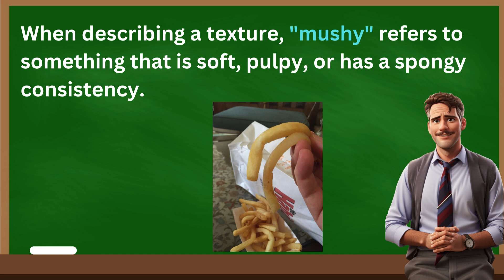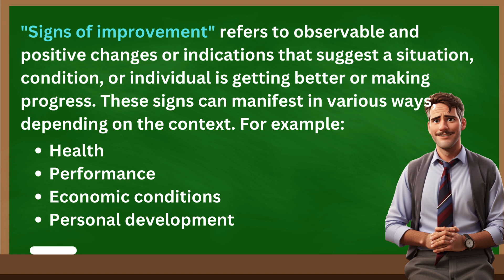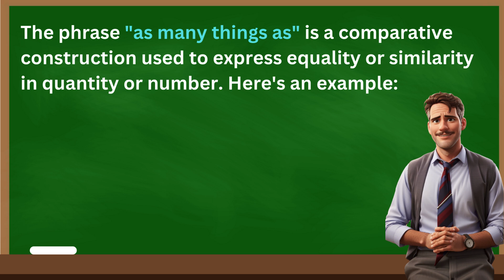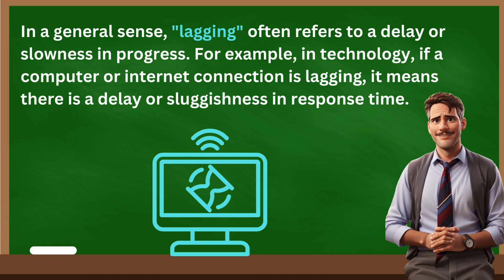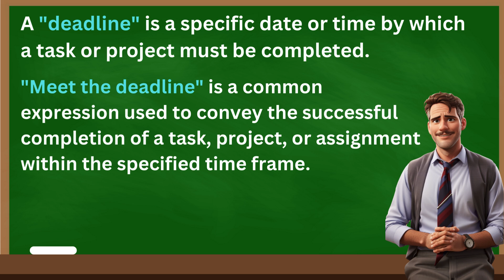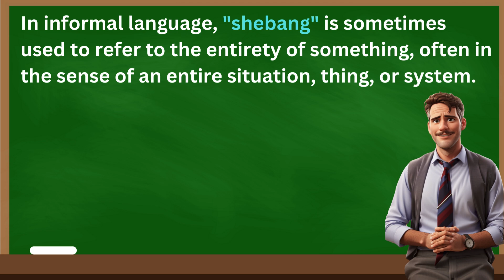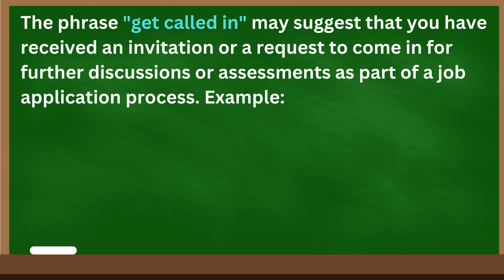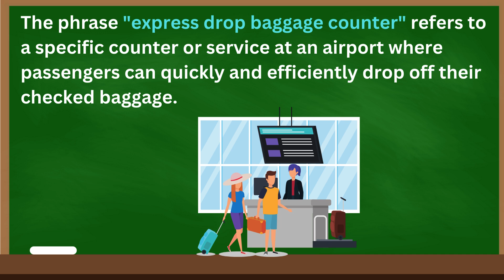English Listening Practice - Learn English With Short Stories - English Vocabulary!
"Hello, dear friends from all across the world. Today, we're going to listen short stories which will help improve your listening skills. These stories is part of our daily life and things that can happen to any of us."

📘 What's in this lesson:

- Small stories that will elevate your listening skills
- Images that will connect the stories to the subject of the conversation
- Pick up new English words and expressions, particularly related to city travel, culture, and sightseeing.

This lesson is perfect for lower intermediate and intermediate English learners. Immerse yourself in these short stories of daily life scenarios and elevate your English language skills. Understand how everyday vocabulary can be applied in different situations and master the subtleties of English.

🧭 - Chapters

00:00 Food Truck
02:10 Visiting the doctor
03:44 Small talk in the train
05:22 At the supermarket
07:12 At the phone shop
08:57 Short-term rent
10:06 Working at the beach
11:45 Bar renovation
12:52 Stuck in traffic
14:34 At the park
16:15 Self check-in at the airport
17:39 Hotel check-in

Follow along with the story, practice your speaking, broaden your vocabulary, and progress on your path to English fluency!